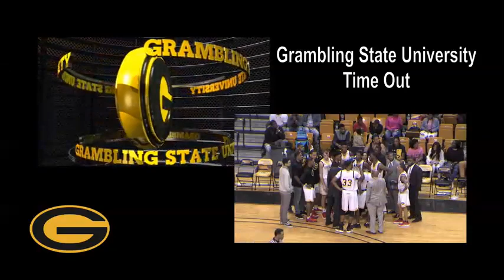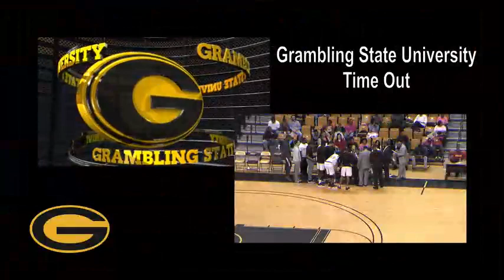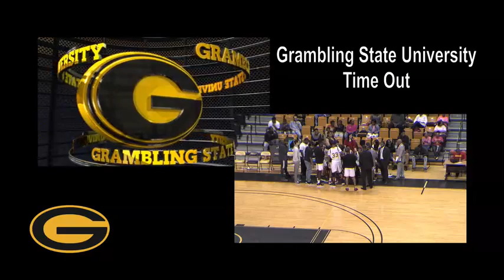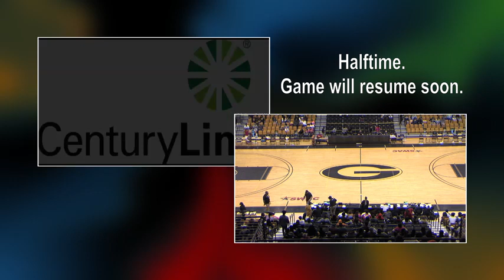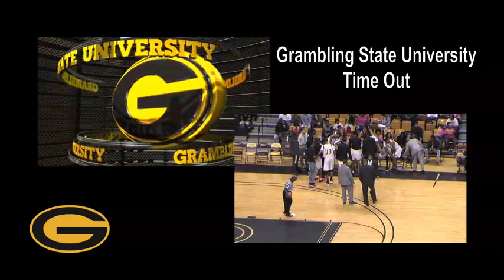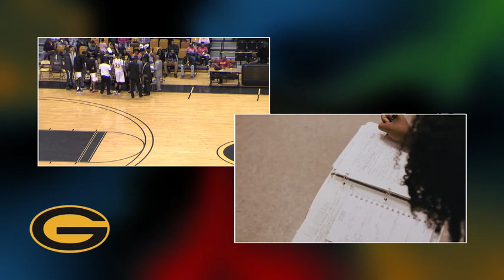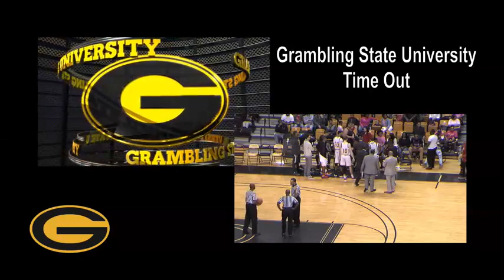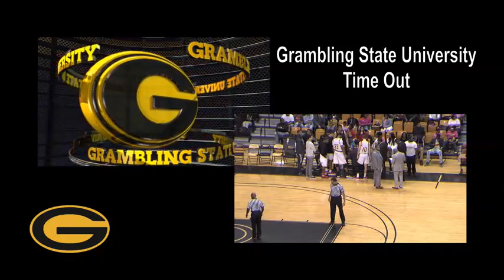GSU Men's Basketball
Grambling State University Men Basket v Jackson State Univ.